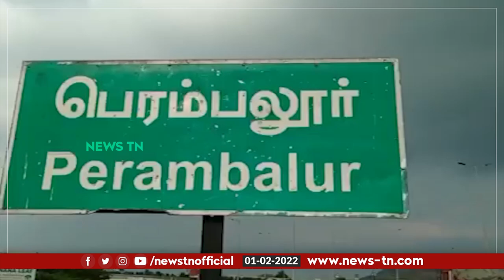Localbodyelection - பிரபல கட்சிகளுக்கு சவால் விடும் சுயேட்சை வேட்பாளர்! Perambalur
3 முறை நகர்ப்புற உள்ளாட்சி தேர்தலில் வெற்றி - - பிரபல கட்சிகளுக்கு சவால் விடும் சுயேட்சை வேட்பாளர்!